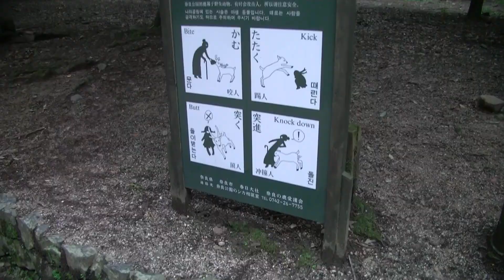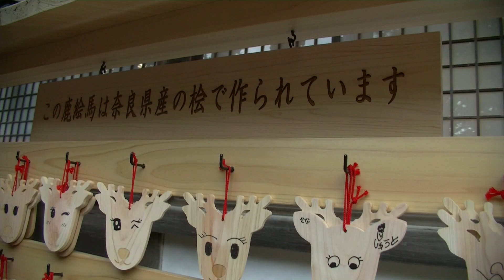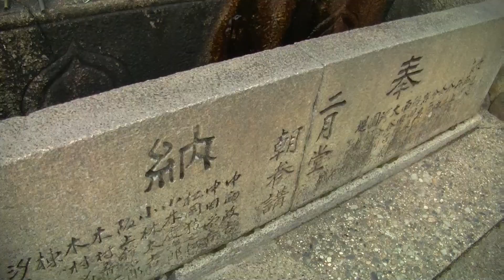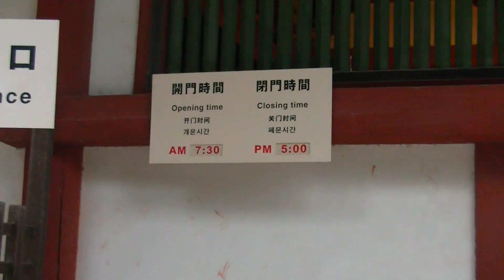大阪遊 奈良 Osaka Nara Vlog | 高比 Gobby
今集帶大家從白浜出發，座JR到奈良再轉乘巴士到春日大社鹿園觀光遊覽餵鹿仔！下集去邊好！？去大阪道頓崛食惹火串燒... 定係... 清水寺行古舊街道？留言話我知啦~